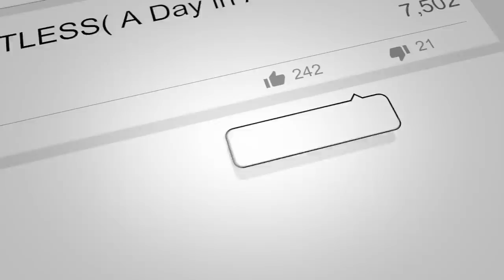Why Youtube is DISABLING Comments... Explaining The Dark Side Nobody Shows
why youtube is REALLY disabling comments

SOCIAL MEDIA!

7640 NE Airport Way
# 56695